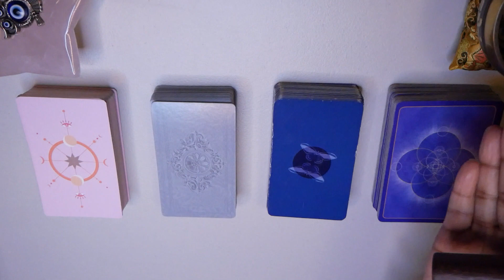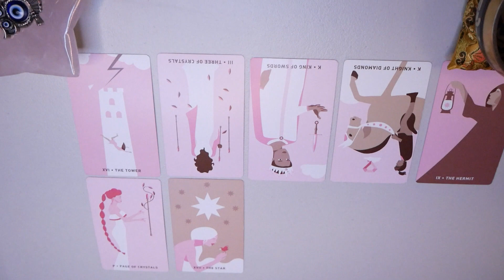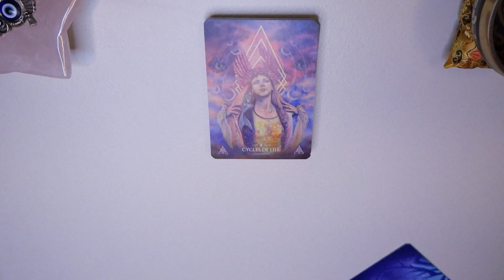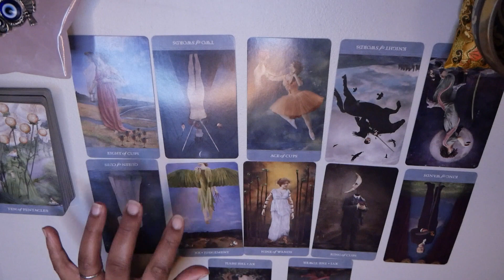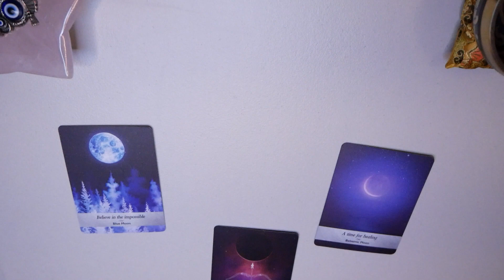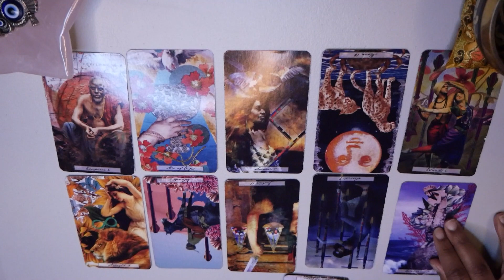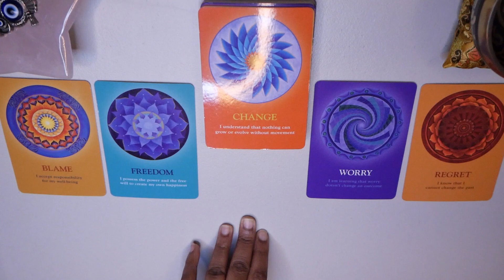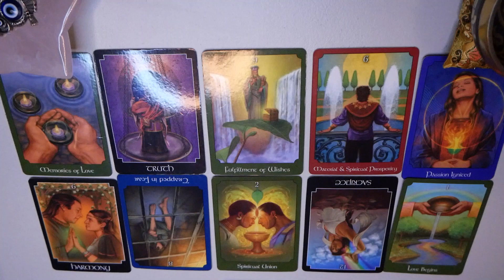✨🦉Messages for your Highest/Best timeline from your FUTURE SELF 💜🗣🥹✌🏽 Pick A Card Tarot Reading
Hello my Owlet’s🦉.. this reading includes messages from your future self to help guide you towards your highest & best timeline 💜😊Plus whatever Source wants you to know for your highest good I set the Intention that these messages will help to bring you to your best possible timeline 👀✨

⏰ Times Stamps ⬇️

 🐲 Intro: 00:00

🔮Pile Selection- 1:11

✨Pile 1- 2:10

✨Pile 2- 20:15

✨Pile 3- 41:14

✨Pile 4- 1:04:13